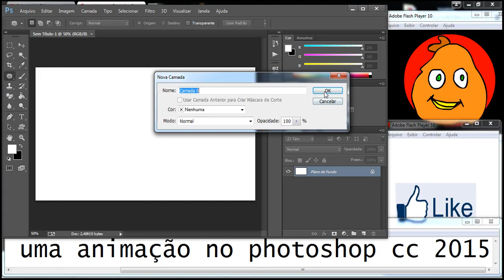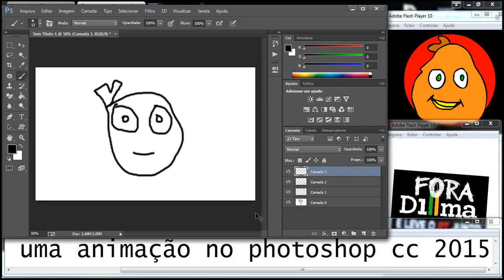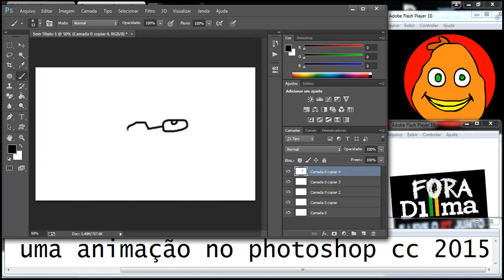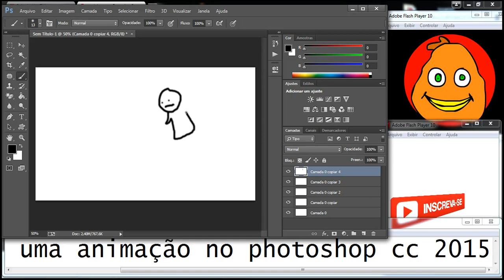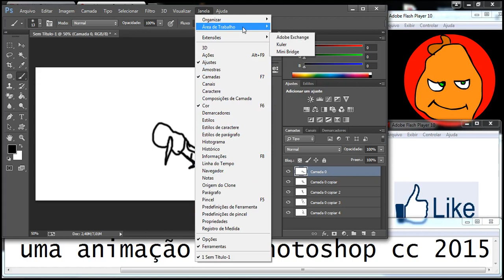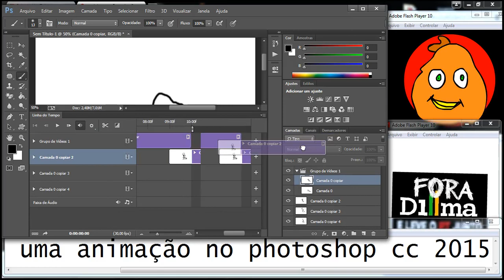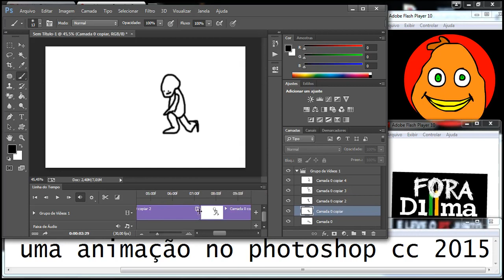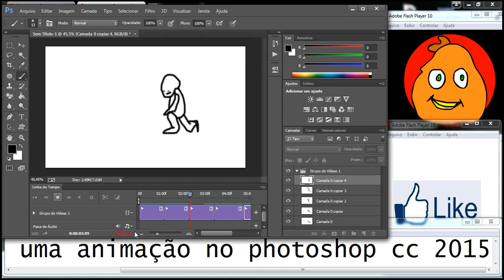como fazer uma animação no photoshop cc 2015